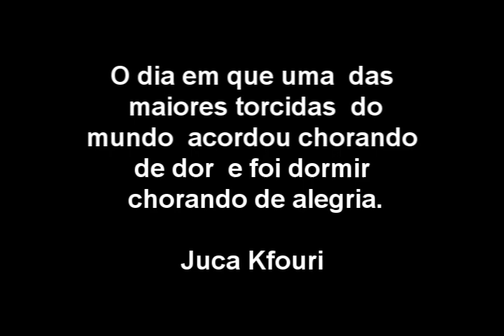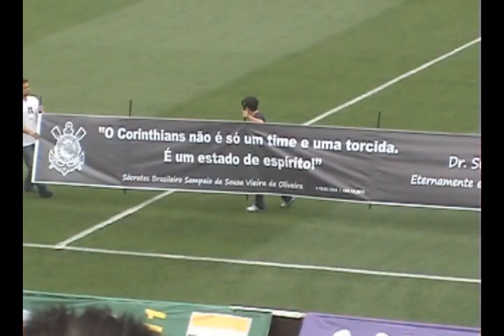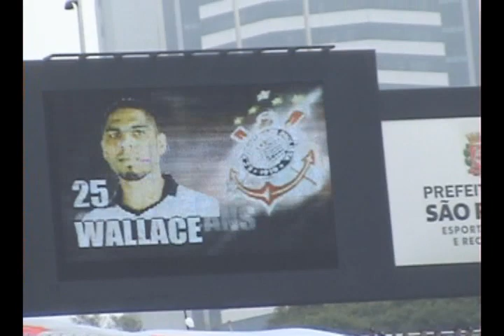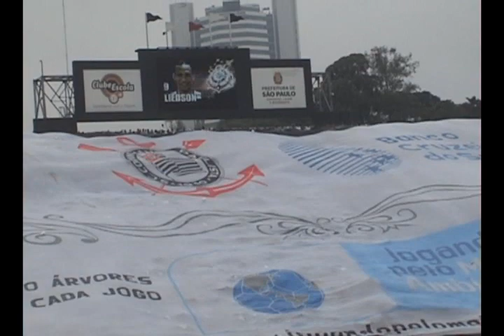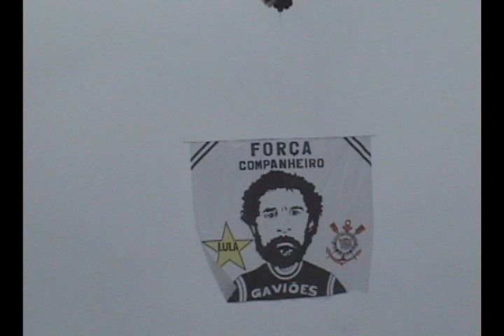Corinthians Penta a festa dentro do estádio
Momentos antes durante e depois da partida que garantiu o quinto título Brasileiro ao Corinthians.
Cenas feitas do setor laranja.